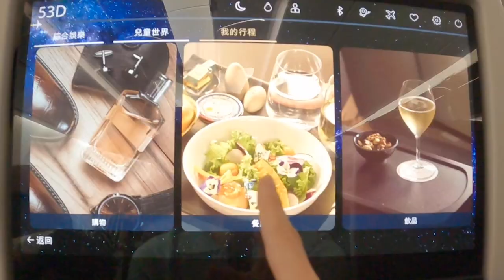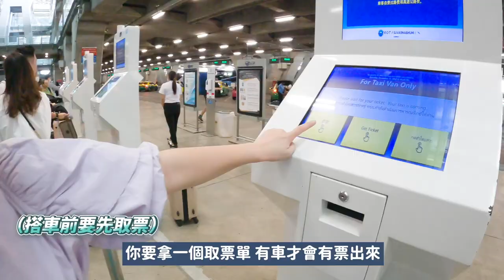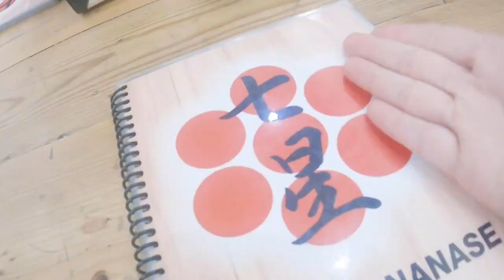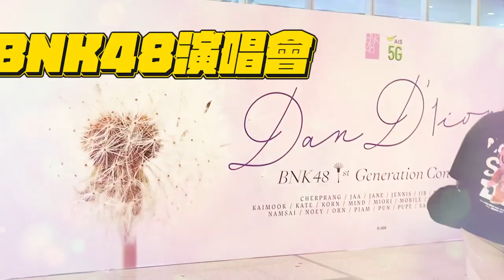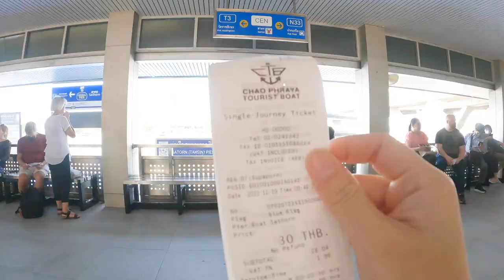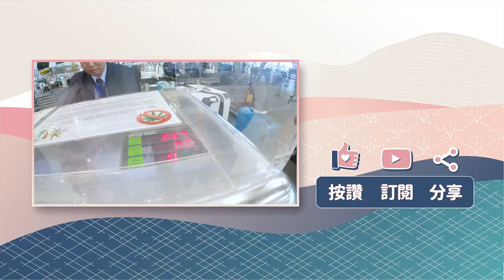雙胞胎出國VLOG！泰國必去景點推薦！還被猩猩強吻？！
久違的和陳詩雅出國啦～
▶追蹤臉書：陳詩媛Hime
▶追蹤IG：10yuan.0424
▶加入FB官方粉絲後援會：詩媛官方粉絲後援會